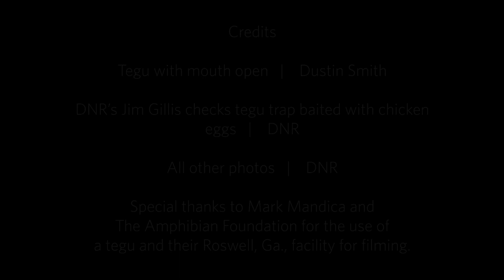Lagartos argentinos invaden EEUU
John Jensen, biólogo de la fundación Georgia Wildlife, encendió la alarma a través de un video:  numerosos lagartos overos, conocidos como Salvator merianae, autóctonos de Argentina y otros países latinoamericanos, están invadiendo Estados Unidos, con el consiguiente peligro para las especies autóctonas de dicho país.
"Es importante capturarlos ya que pueden tener un impacto negativo sobre nuestra especies nativas", detalló para luego agregar: “se afincó en distintos lugares, en especial en Florida y en los condados de Tattnall y Toombs, aquí en Georgia. Conocido como tegu blanquinegro, puede medir entre un metro y medio y tres metros en su adultez”.
“Los tegus se comerán los huevos de las aves que anidan en el suelo, incluidas las codornices y los pavos, y otros reptiles, como los caimanes estadounidenses y las tortugas de tierra, ambas especies protegidas. También comerán huevos de gallina, frutas, verduras, plantas, comida para mascotas, carroña y pequeños animales vivos, desde saltamontes hasta tortugas de tierra".
En cuanto a su llegada al país, el biólogo bara la hipótesis de que “se haya originado con animales cautivos que escaparon o fueron liberados".